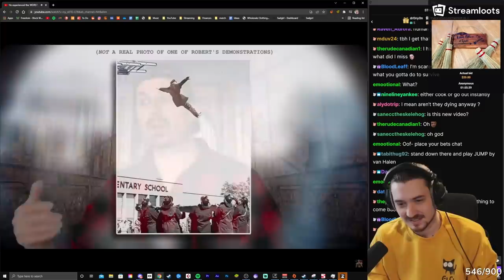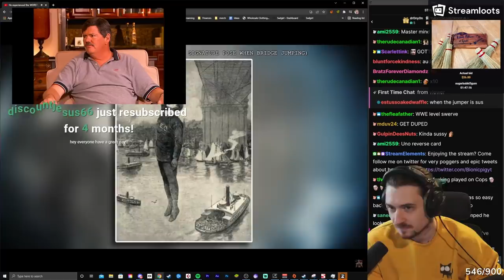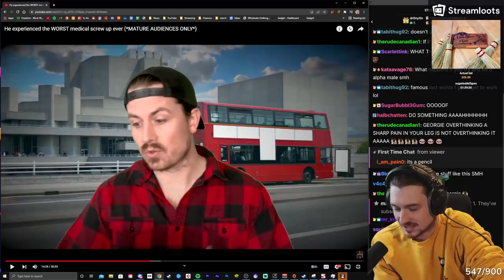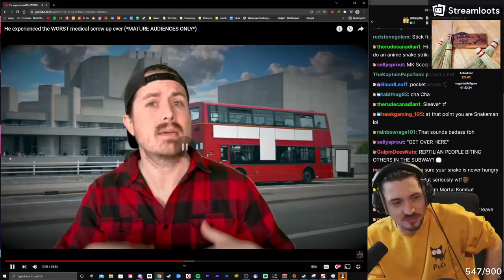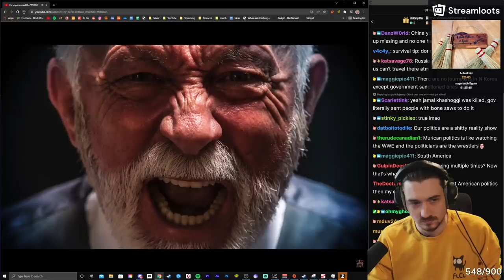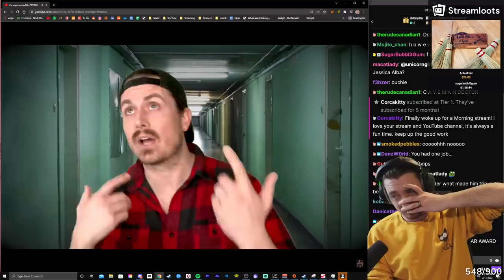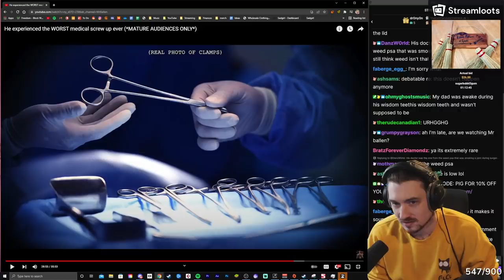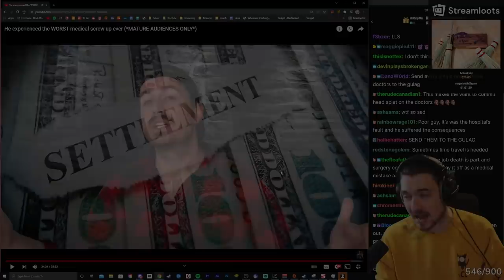This Man Suffered The Worst Surgery Accident In History